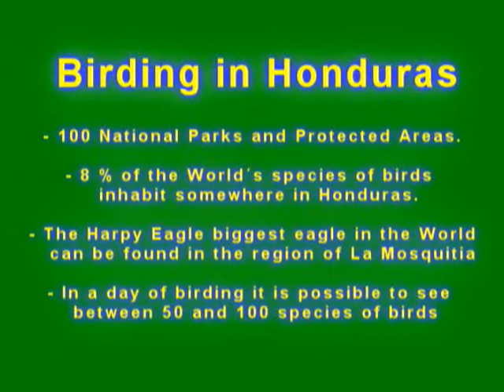Emerald Honduras Humming Bird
Humming Bird unique to Honduras in the World.